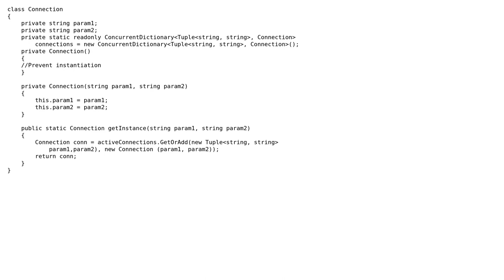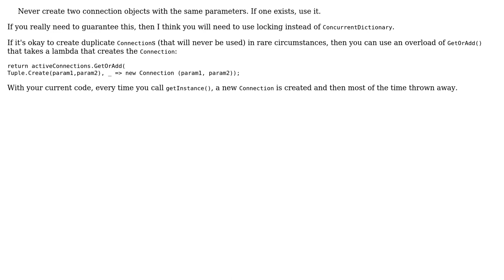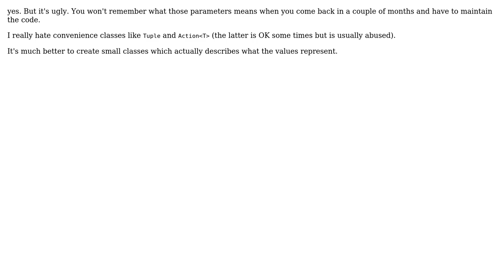Code Review: Is this code thread-safe - Singleton Implementation using Concurrent Dictionary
With thanks & praise to God, and with thanks to the many people who have made this project possible! | Content (except music & images) licensed under CC BY-SA | Music | Images & others | With thanks to user tia user svick user rtindru user jgauffin and the Stack Exchange Network Trademarks are property of their respective owners. You are responsible for your own actions.